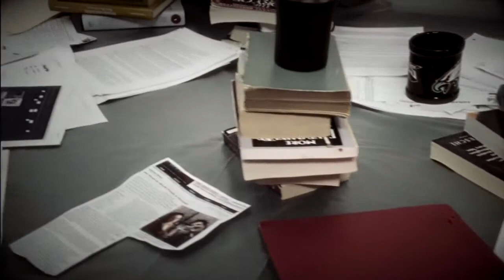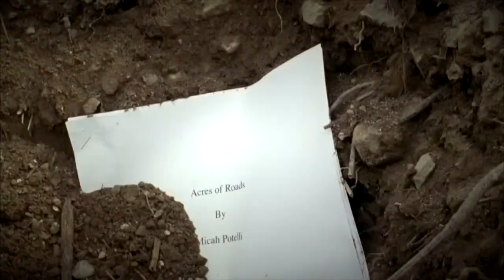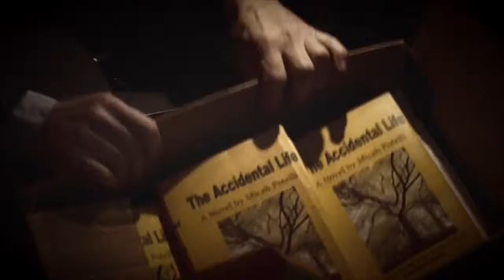A Sea Of Something More - 16mm Short Film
An uninspired writer under a deadline. A girl just beginning a life on her own. A washed up literary agent. A sagacious bartender. Four lives interweave in this short tale of finding your place.

DETAILS
FORMAT: Super 16 mm
RUNTIME: 00 hr : 23 min : 20
FILMED ON: Arri Arriflex 16SR II
EDITING PLATFORM: Final Cut Pro
FORMS: Narrative Fiction, Short
GENRES: Drama, Comedy, Independent, Urban
YEAR: 2008
COUNTRY OF PRODUCTION: USA

CREDITS
Tom Cerrato - Micah Potelli
Lary Moten - Marty Jamerson
Jessica Osbourn - Kristen Hays
Marylin Sheriff - Layla

Directed & Written by: Gregory J. M. Kasunich
Produced by: Cait Wolf, Jennifer Painter, Gregory Kasunich
Casting: Jennifer Painter
Editor: Craig Thomas Quinlan
DP: Kyle Depew
Additional Photography: Colin Oh, Adrian Sierkowski
Production Design: Lisa Kozikowski